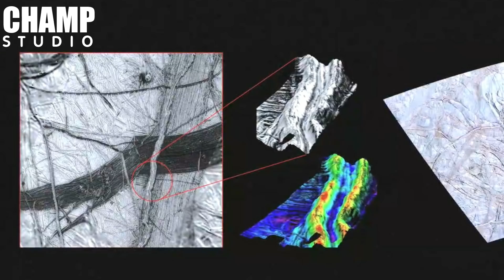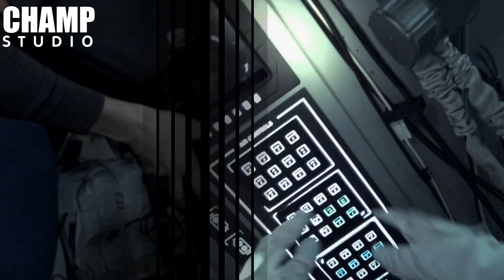เมื่อนักบินอวกาศ 6 คน ออกเดินทางตามหาสิ่งมีชีวิตนอกโลก [ สปอยหนัง ] Europa Report (2013)